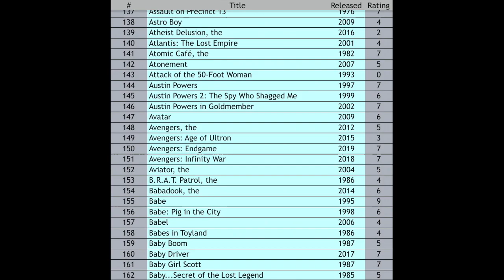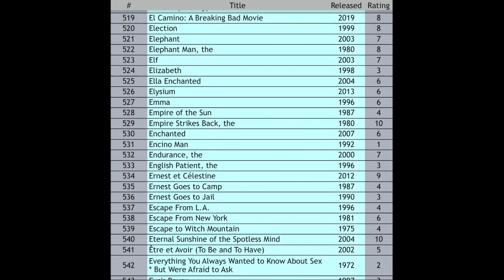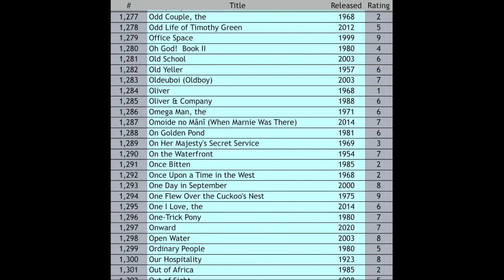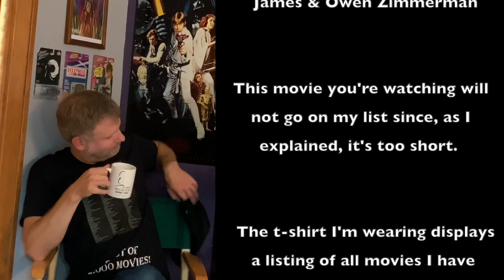Movie Movie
I have seen 2,000 movies, here is a little bit about them.